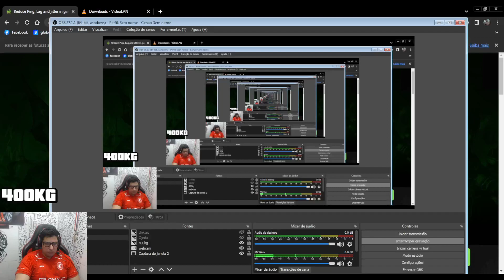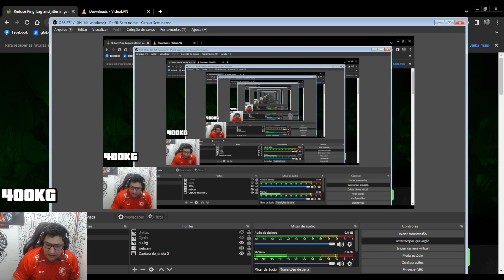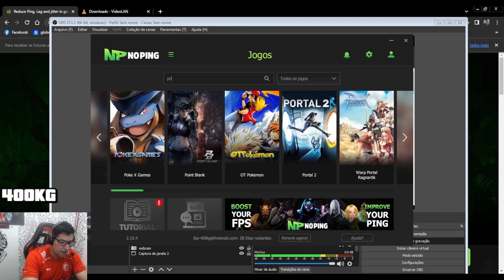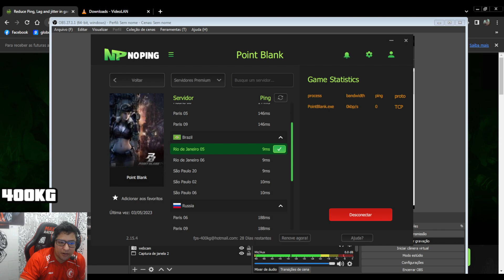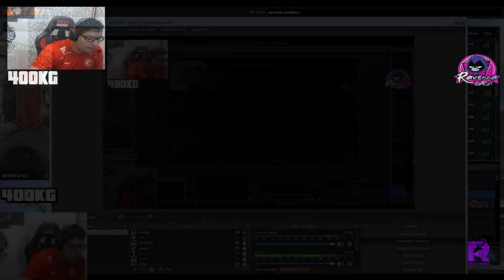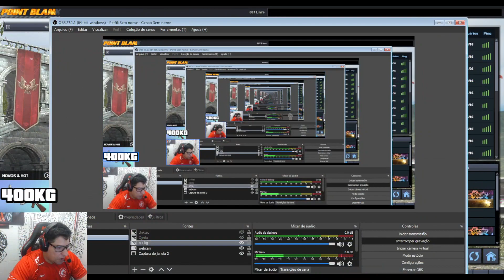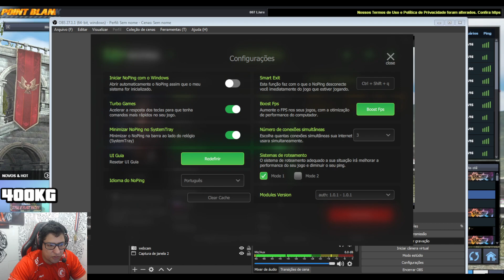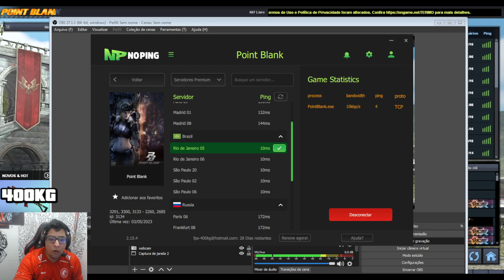JOGANDO PB SEM LAG COM NOPING! MODO SNIPER ESTILO VETT SQN!!